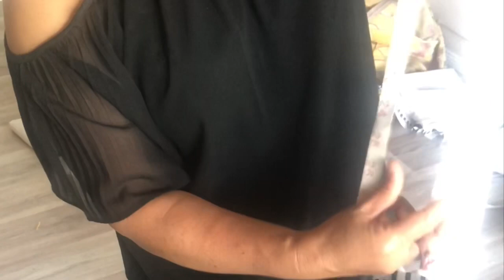How to make Sofa Cushion Cover DIY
Sewing new cushion covers to replace old covers on 3-seater sofa as part of a full outdoor furniture setting renovation project for a lovely, local customer DIY วิธีตัดและเย็บปลอกโซฟา ❤️❤️❤️🧵🧵🧵